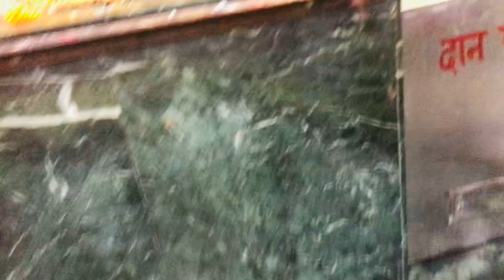सोमवार आरती दर्शन 🙏🙏